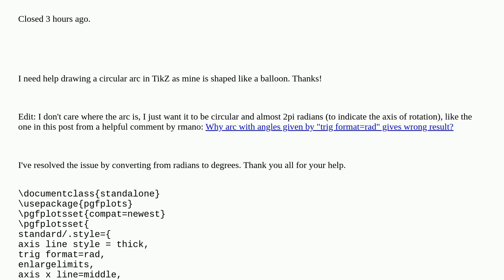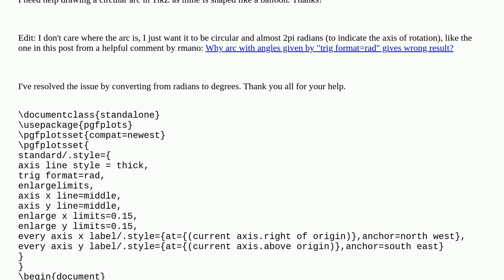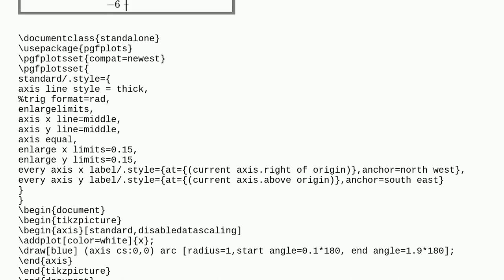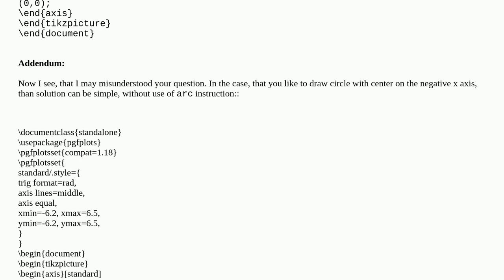Tex: Non-circular TikZ arc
Non-circular TikZ arc duplicate

A special thanks goes out to the community

  pgfplots tikz-pgf